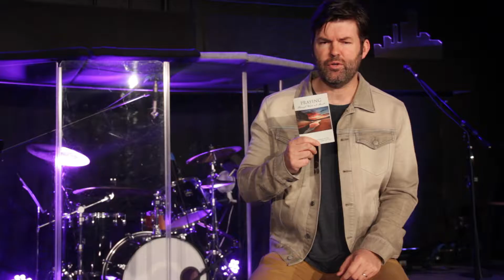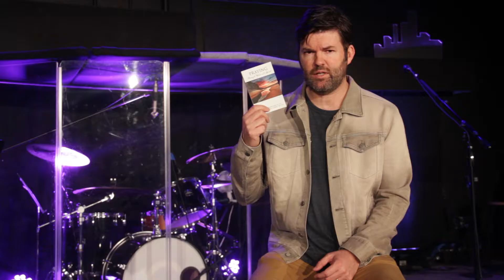NLC Devotional Introduction!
Pastor Chuck Elmore announces and discusses our 40 Day Devotional.